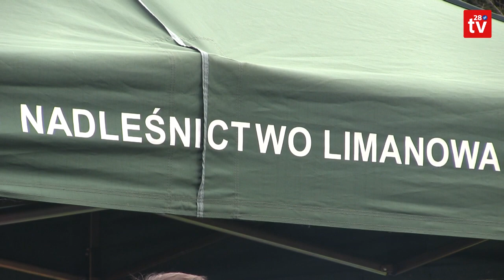Szczawa. 2 mln 200 tys. zł z Funduszu Leśnego na remont dróg w trzech gminach